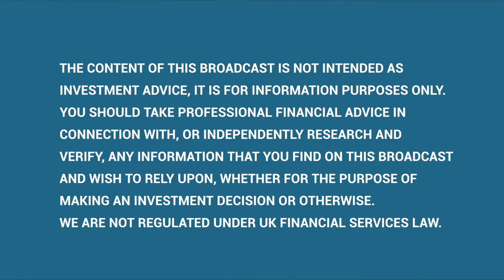James Bevan & James Ayre of CCLA on Investing Ethically & Responsibly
Investing ethically & responsibly – or capitalism with a conscience – is growing in importance, and is now worth $40 trillion globally, having doubled over the past 4 years & tripled since 2012. Find out what this all means to the investment landscape with two of the UK’s smartest ESG investors - James Bevan & James Ayre of CCLA.

Stocks mentioned include: Amazon (Nasdaq: AMZN), Unilever (ULVR), Roche (Swiss: ROG), Agilent (NYSE:A), Kerry Group (Ireland: KRZ), Microsoft (NYSE: MSFT) DiaSorin SpA (Milan: DIA), Hermes (Paris: RMS), Taiwan Semiconductor (NYSE: TSM), Ansys (Nasdaq: ANSS) & Boohoo (BOO).

Elsewhere, the bond markets are described as a possible future “graveyard” for fixed income seekers.